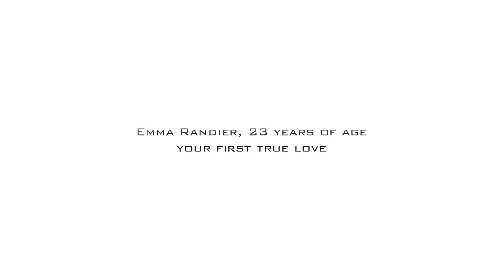Hypersomniac - Letter to Aran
featuring LEF, EIVIND AARSET, BILL LASWELL, NILS PETTER MOLVAER, KENNETH KAPSTAD, STÅLE STORLØKKEN, REBBECA SNEDDON.

Rarenoise Records and Oktopus Production present
a LEF, Pier Luigi Rocca and Nanà Oktopus Dalla Porta production.

*HYPERSOMNIAC part1*
script LEF and PIERGLUIGI ROCCA
script consultant CLEAR AS MUD
comics NANÀ OKTOPUS DALLA PORTA
colourist GABRIELE PEZZIN
animations LEF, PIER LUIGI ROCCA
computer code PIER LUIGI ROCCA